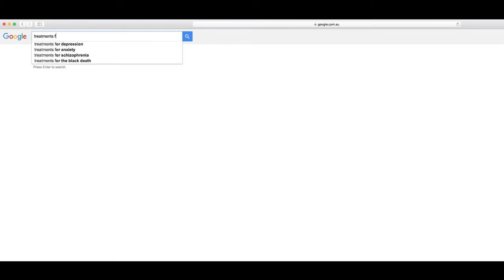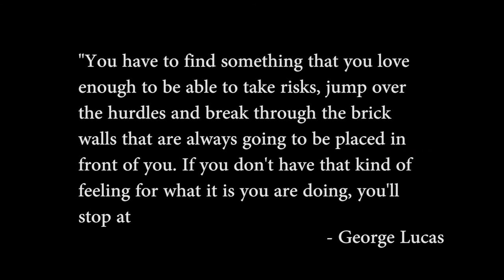The First Giant Hurdle (Trailer)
A first look at Nikolina Mabic's latest documentary about the struggles of mental illness and the issues surrounding it in today's society.